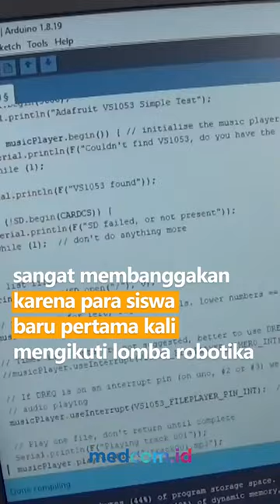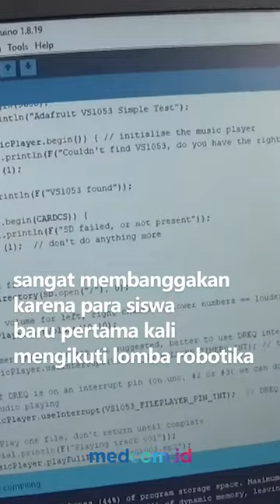WOW! KALAHKAN 29 NEGARA, SISWA SD RAIH MEDALI EMAS DAN SILVER DI AJANG ROBOTIKA INTERNASIONAL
Tim Robotika SD Muhammadiyah 4 Pucang Surabaya, Jawa Timur raih gold medal dan silver medal dalam International Investors Day 2022. Rancangan robot berupa Safety Helmet dan Smartband tersebut berhasil mengalahkan 500 tim robotika dari 29 negara.

Menariknya, Safety Helmet ini dirancang tidak hanya berguna untuk melindungi kepala dari para pesepeda, namun ketika pengguna lupa memasang tali pengaman, alarm peringatan yang ada di helm akan megeluarkan bunyi sirine. Setelah dipasang, sirine akan diam dan berganti dengan suara doa sebelum berkendara. Uniknya lagi, helmet ini juga dilengkapi lampu sein kanan dan kiri di belakang helm. Sehingga ketika pengguna ingin berbelok lampu sein otomatis menyala.

Guru pembimbing robotika, Endik Setiawan menilai prestasi internasional ini sangat membanggakan karena para siswa baru pertama kali mengikuti lomba robotika tingkat internasional. Bahkan, mampu mengalahkan 500 tim robotika dari 29 negara